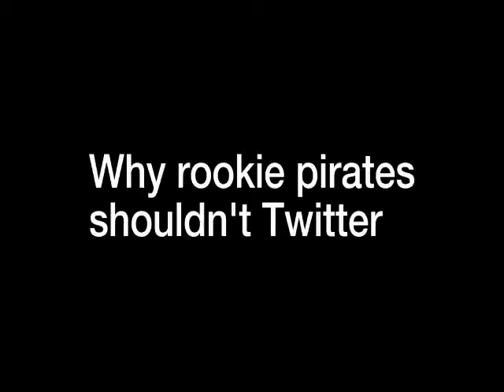Pirates That Twitter, Russ Riendeau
Funny piece from a keynote presentation in April, 2009 by Dr. Russ Riendeau, on the topic of risk and the importance of preparation. The scene is about when rookie pirates (with stolen British accents) try to hijack a ship and they can't keep it a secret. well, one couldn't.